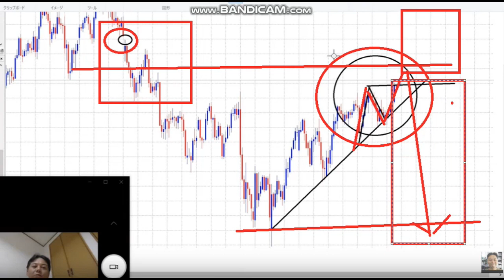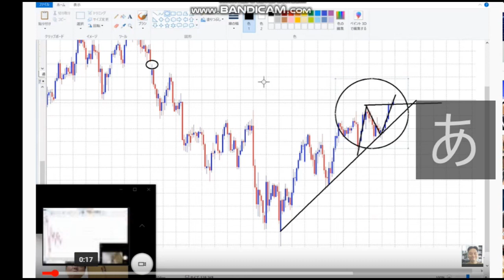【ゆとりライフ】「N波動」相場解説を解説します。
こんばんは塾長
ゆとりライフの天野です。

40歳からYOUTUBEを始めました。
４６歳で憧れのトランザム・ナイト2000仕様を購入できました。
40歳⇔23歳：年の差結婚できました！
ありがたや、ありがたや。
47都道府県視聴者様に会いに行く旅も実現。
2019年10月は初めての息子をわが人生に向かえます。

2018年版/速稼塾にご参加のみなさまへお知らせ。